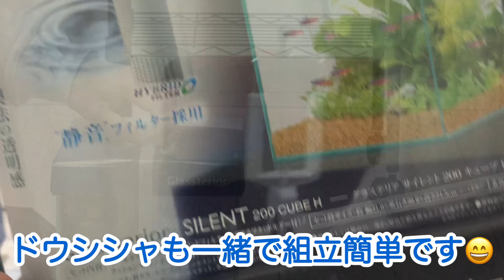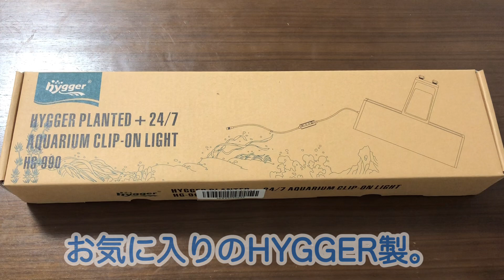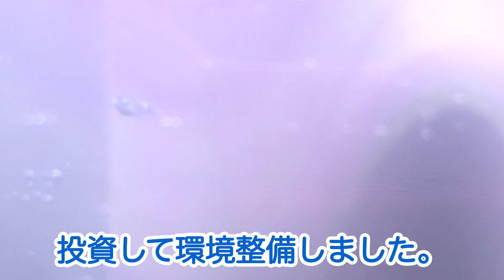メダカ飼育 マリアージュ飼育環境整備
マリアージュの飼育環境整備と、室内環境改善のため設備導入。
結構整いました😁